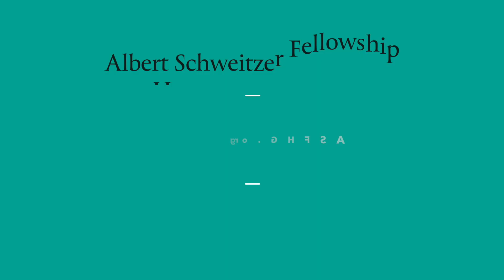ASFHG Espinosa and Shenoi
Maria Espinosa and Nancy Shenoi are 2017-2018 Fellows in the Albert Schweitzer Fellowship Houston-Galveston